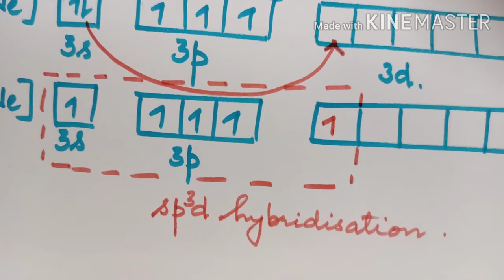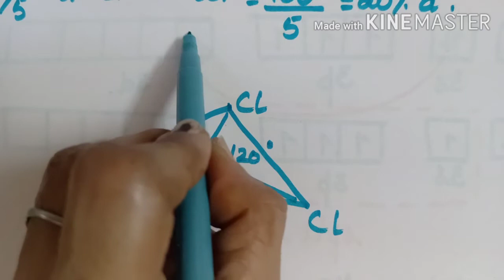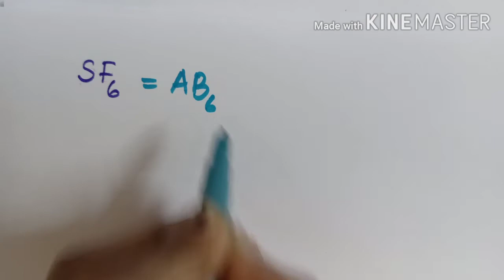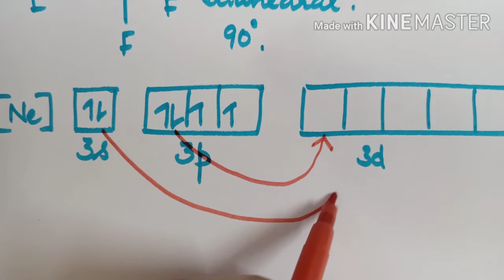Class XI CHEMICAL BONDING AND MOLECULAR STRUCTURE......HYBRIDISATION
The video helps to understand the difference between sp3d and spo3d2 hybridisation . Children can understand the way to do hybridisation to obtain the geometry of the molecule.